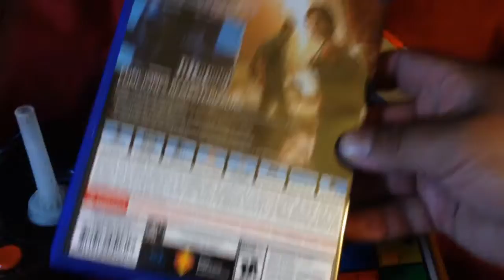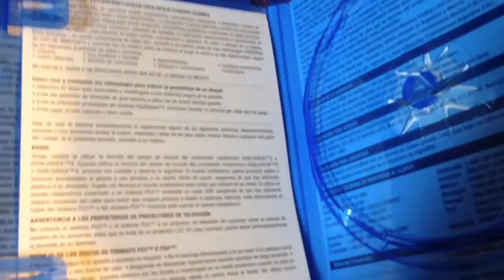LO DE HOY - acessorios de Nes - ATARI touchme y The last of us Remasterizado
En este video les muestro unas chacharitas retro que me pasó un amigo que se está mudando, así como también el juego de the last of us remasterizado para PS4.